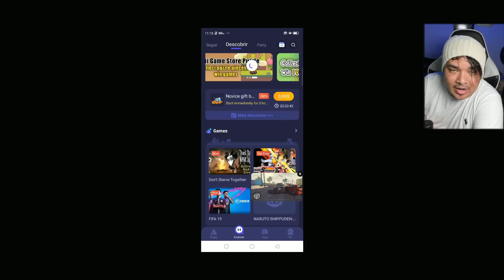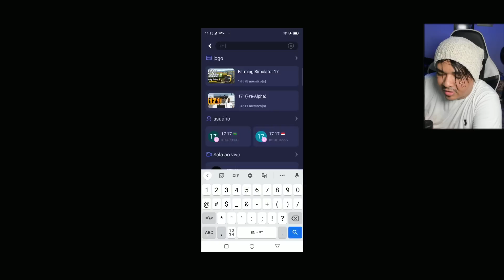SAIU COMO JOGAR 171 NO ANDROID 😱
⭐ 1nstagram: ​​​ @Adeh_olive
⚡️ Tw1tter: ​​​ @Adeh_olive